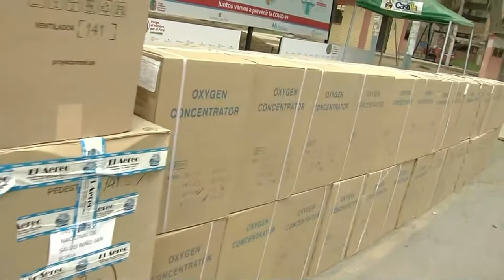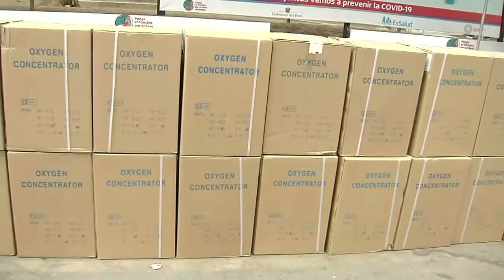Piura | Entrega de equipamiento médico para hospitales de esta región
El presidente Pedro Castillo, junto con el primer ministro y el titular del Ministerio de Salud, realizó la entrega de equipamiento médico para la lucha contra la COVID-19 en la región Piura.